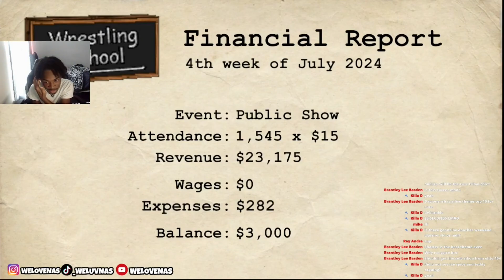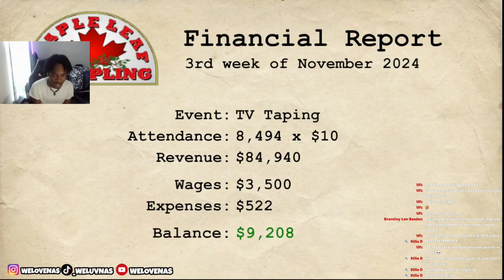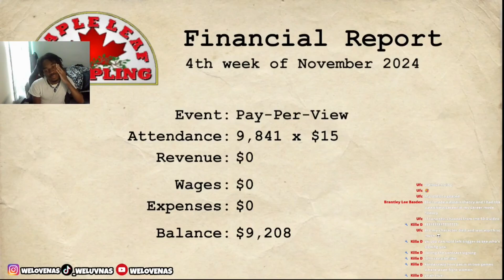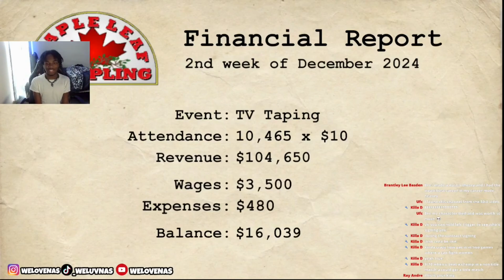ICE SPICE FINALLY BECOMES WOMEN'S CHAMPION | Wrestling Empire Career Mode